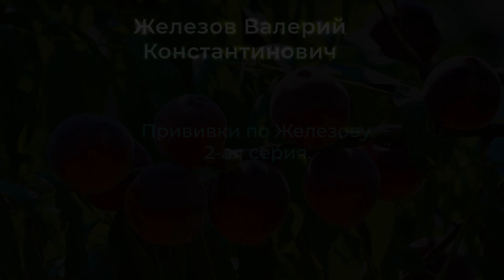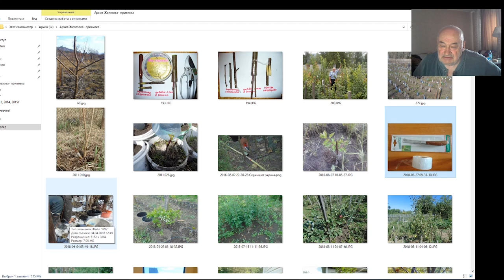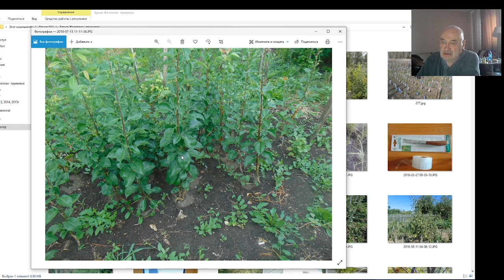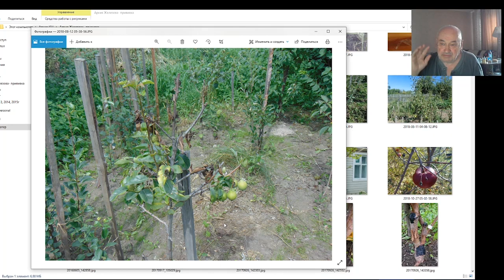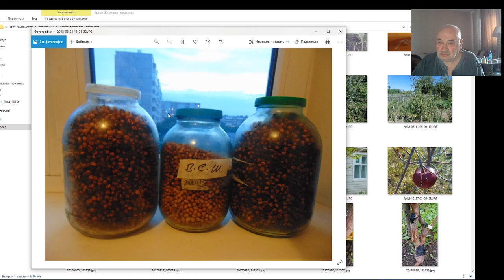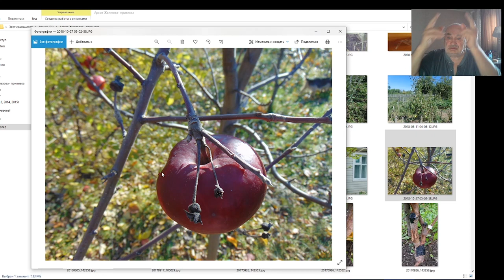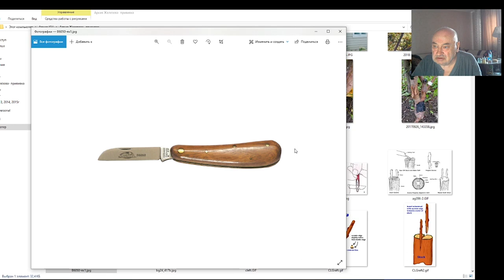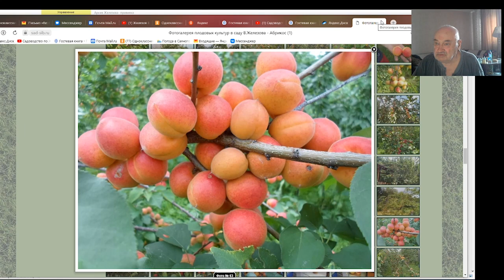Прививки по Железову. 2-ая серия. Продолжение следует.